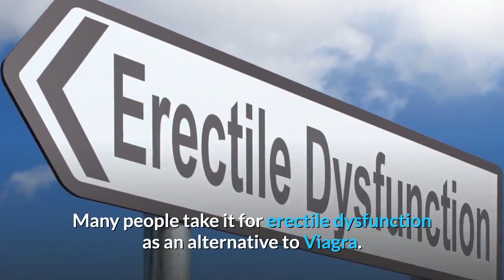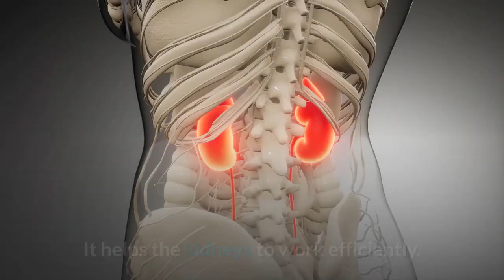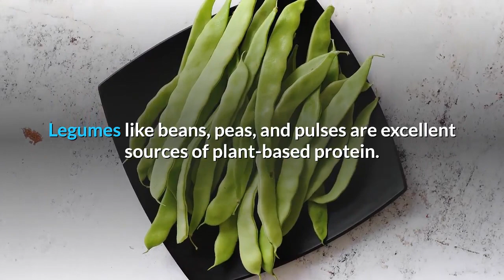Arginine Rich Foods - L arginine Benefits and Nitric Oxide production | health benefits of arginine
This video is about Arginine Rich Foods and L arginine Benefits / health benefits of arginine supplement.
What is l-arginine? L-arginine is an amino acid that is needed for nitric oxide production to keep the blood vessels dilated and clean, and improve blood circulation. Therefore, many people take it for cardiovascular health, angina and chest pain. Many people take it for erectile dysfunction as an alternative to Viagra_. It also improves fertility. It reduces the blood pressure, and is useful in hypertension. It also lowers the blood sugar levels and is helpful for diabetics. Studies show that it increases hormone production, including human growth hormone.
It is most popular in the bodybuilders community to build muscles. It boosts the physical performance and stamina. It helps the kidneys to work efficiently. It promotes wound healing and boosts the immune system, and balance hormone levels. Our bodies can manufacture arginine.
But as we age, this capability starts to degrade. Therefore, it is essential to take it from food sources. It is highly important for many of the functions in our bodies. And we can also take it from food sources or supplements.
L-Arginine supplementation is generally considered safe.
If you have some kind of medical condition, talk to your doctor first.
Arginine supplementation is known to interact with your prescription medication.
Large doses of L-Arginine can upset your stomach, and cause bloating and diarrhea.
I personally like to eat arginine rich foods, rather than low quality l arginine supplements.
L-arginine is found in most protein rich foods, including fish, red meat, poultry, soy, whole grains, beans and dairy products.
Thanks.